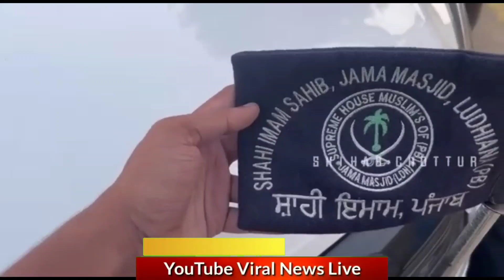06Sep | Shihab Chottur Today Update | Shahi imam Se Mulaqat | शहाब छोटूर आज कहाँ पोहंचे? Viral News